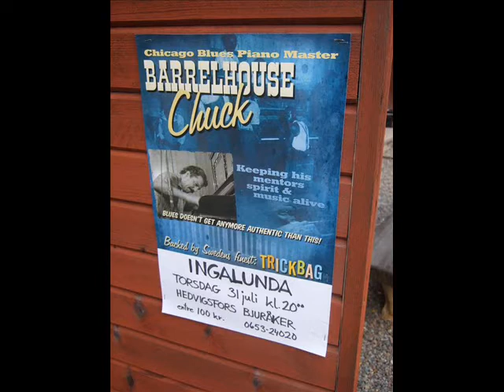Barrelhouse Chuck & Trickbag - She´s Got A Thing Goin´ On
A taste from the new Trickbag album "Goin´Downtown"...Barrelhouse Chuck is rippin´it up on this Sunnyland Slim song...Enjoy!
The Players:
Barrelhouse Chuck - Piano & Vocals, Lars Näsman - Upright Bass, Björn Viitanen - Drums, Jonas Göransson - Guitar & Joakim Barchéus - Harmonica